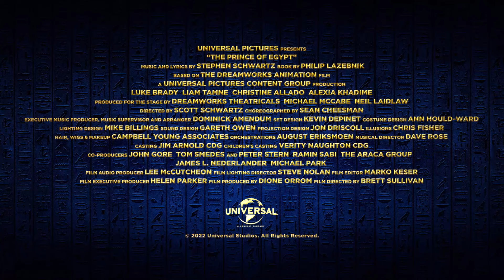The Prince of Egypt Musical | Trailer | Live from London's West End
Based on the beloved DreamWorks Animation film, experience the dazzling, epic PrinceOfEgyptMusical, filmed live in London’s West End 🎶🎶

Find out how to watch where you live ⬇⬇⬇⬇ & Book Your Tickets Now

🇺🇸 🍿 on BroadwayHD from 15 November & out on Digital 5 December
🇬🇧 📽 in Cinemas from 19 October
🇫🇷 🍿 on Digital from 4 December
Everywhere Else! on Digital from 4 December